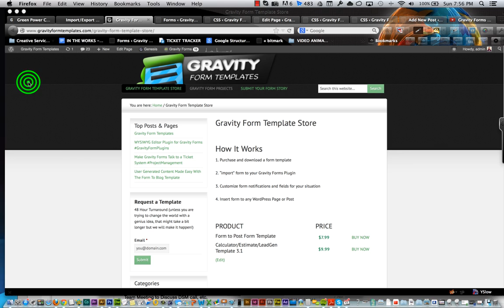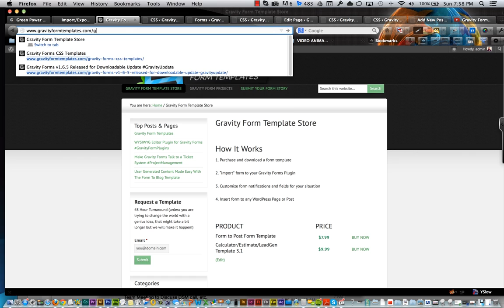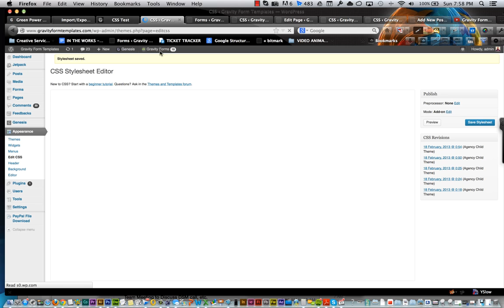gravity forms custom css how to.mp4